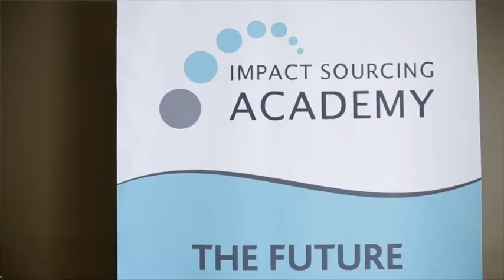Global Impact Sourcing Coalition | Harambee Youth Employment Accelerator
Harambee is one organization that uses impact sourcing to help connect high-potential, disadvantaged youth, like Thulani Kubheka from Soweto, to available jobs.